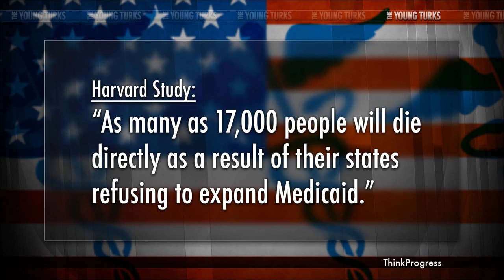Did This Mom Die Because Her State Refused To Expand Medicaid?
*Charlene Dill, a 32-year-old mother of three, collapsed and died on a stranger's floor at the end of March. She was at an appointment to try to sell a vacuum cleaner, one of the three part-time jobs that she worked to try to make ends meet for her family. Her death was a result of a documented heart condition — and it could have been prevented. Dill was uninsured, and she went years without the care she needed to address her chronic conditions because she couldn't afford it. Under the health reform law, which seeks to expand coverage to millions of low-income Americans, Dill wasn't supposed to lack insurance. She was supposed to have access to a public health plan through the law's expansion of the Medicaid program. But Dill, a Florida resident, is one of the millions of Americans living in a state that has refused to accept Obamacare's Medicaid expansion after the Supreme Court ruled this provision to be optional...* John Iadarola (TYT University and Common Room), Dave Rubin (The Rubin Report), Desi Doyen (Green News Report), and Michael Shure break it down on The Young Turks.